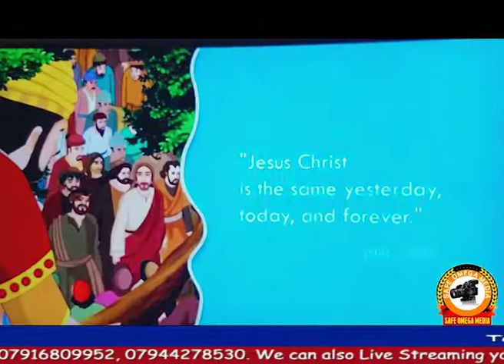ZACCHAEUS (TALES Of The BIBLE For KIDS) with Felicia Odunaiya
Powered: Safe Omega Media